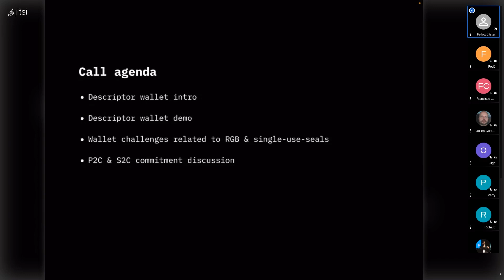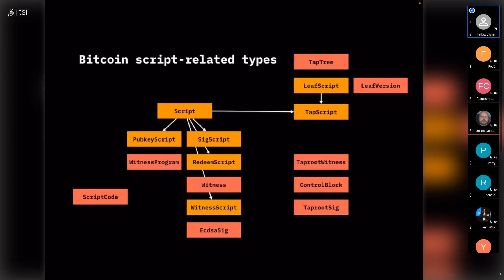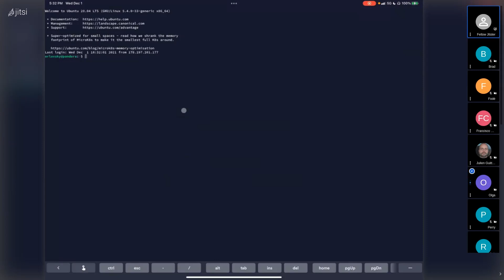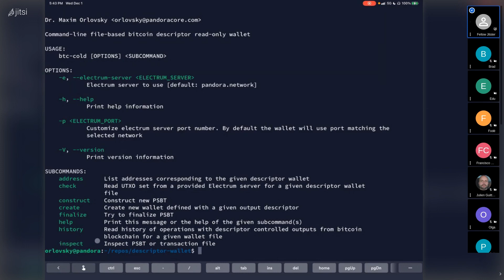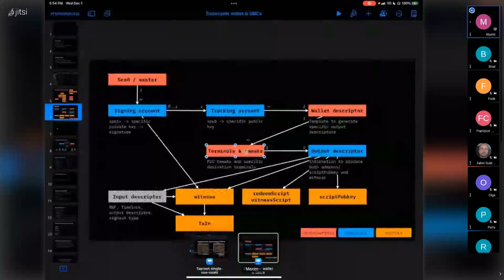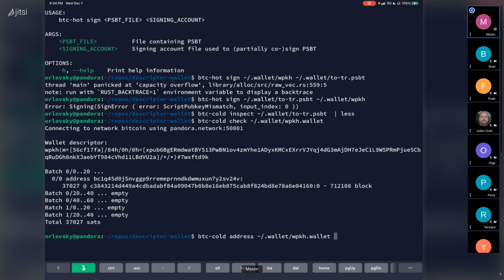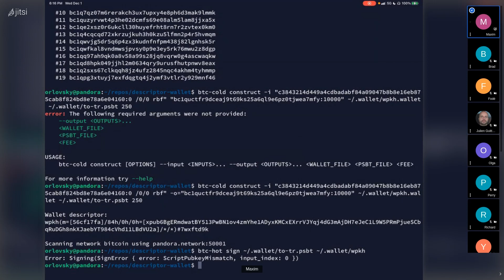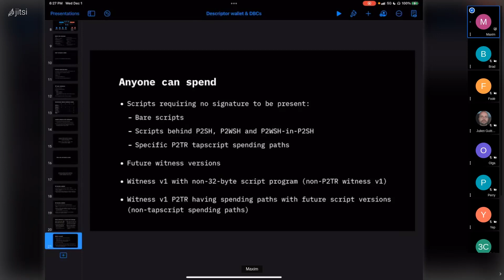Descriptor wallet demo 1st December 2021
In this video, Dr. Maxim Orlovsky gives a presentation and the first part of demonstration of the Descriptor wallet with Taproot support - explained its technical architecture and used Bitcoin mainnet. Presentation took place on the 1st of December 2021 during LNP/BP devcall.
Q&A:
1. What are input descriptors?

About the speaker:
Dr. Maxim Orlovsky, CEO Pandora Core, Chief Engineering Officer of LNP/BP Standards Association.
Leading Engineer of RGB since July 2019.
GitHub: dr-orlovsky
IRC: dr-orlovsky (bitcoin-wizards, lnp-bp, rust-bitcoin)